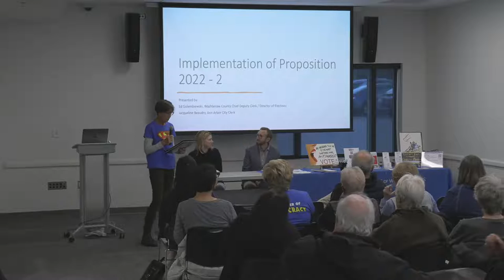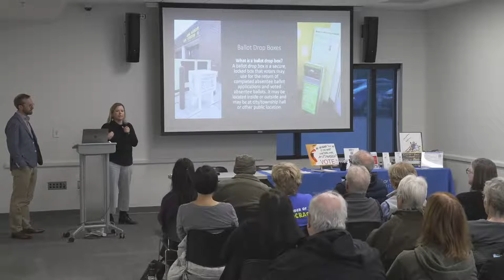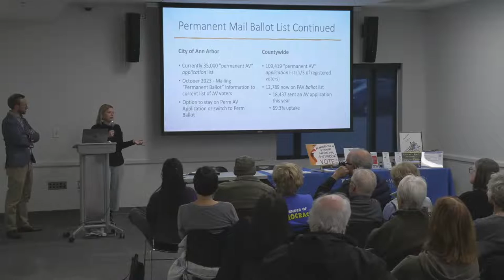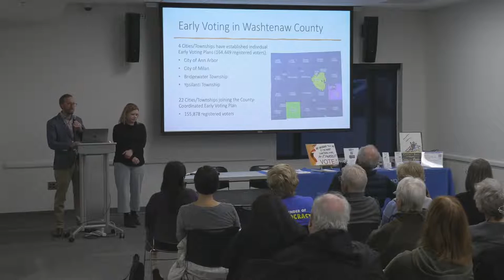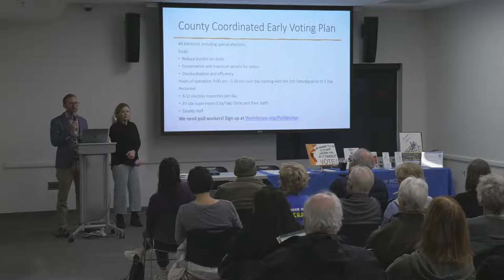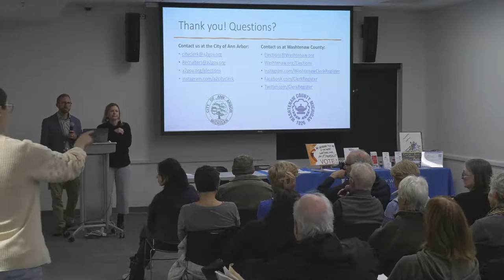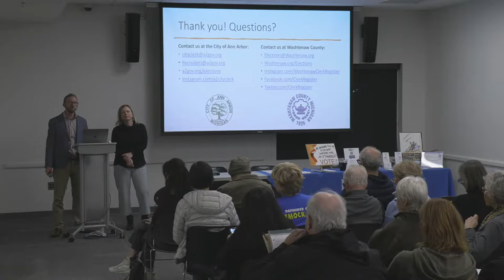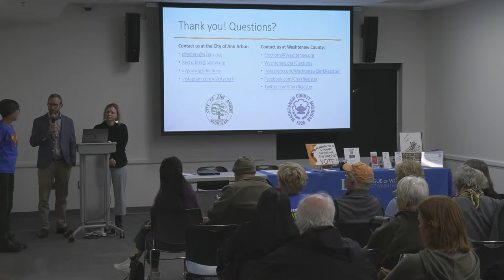Voting Rights 2024: What's New from Proposal 2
Join the Washtenaw County Director of Elections Ed Golembiewski, Ann Arbor City Clerk Jacqueline Beaudry, and the League of Women Voters of Washtenaw County for this informative presentation about your voting rights for elections this November and in 2024. Learn about your early voting options, the permanent absentee ballot list, and how to become a poll worker.